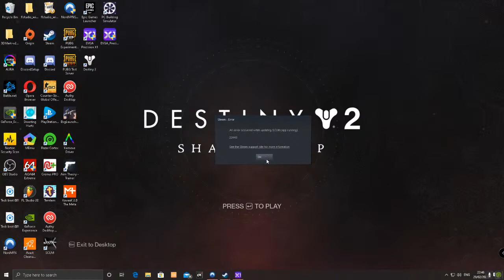scum game play